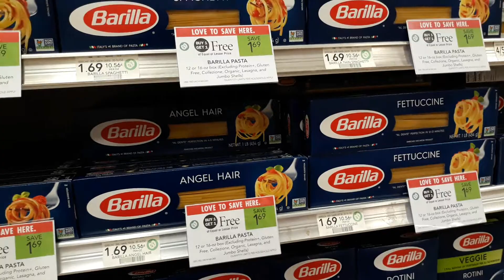Barilla Pasta 60¢ at Publix